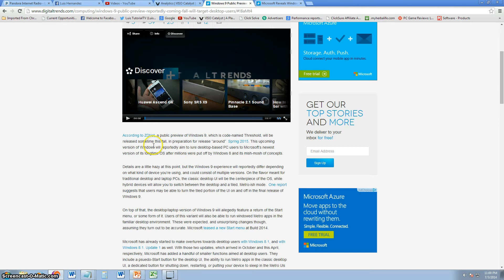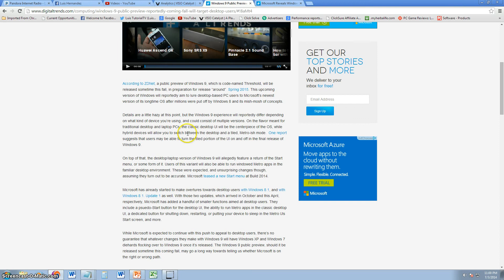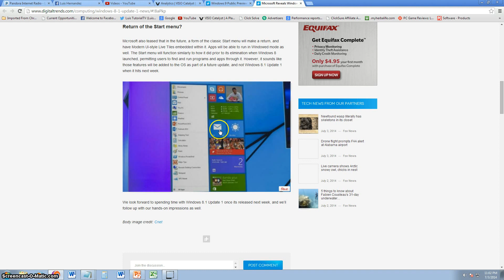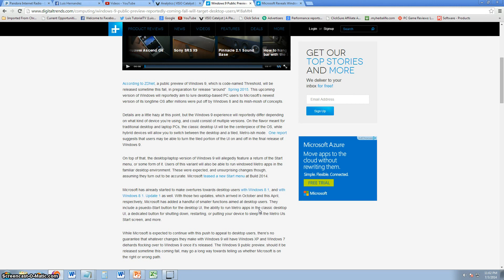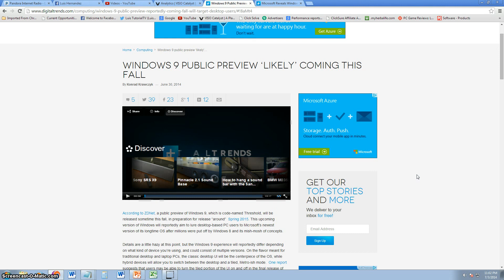Windows 9 Coming Soon! Start Menu Will Be Back!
In this video I will give you a sneak peak of the new Windows 9 coming soon! it is finally going to have the Start Menu! :D

Computer Tutorials, Software Reviews, Tech Videos

__________Recommended Software and Services___________
I strongly recommend the following software and Services.
The following software will Keep your computer running virus free
clean and stable. The recommended services are extremely helpful
in backing up your files and prepare for disaster recovery.
AVG - Anti Virus
Malwarebytes - Anti Malware
Zone Alarm - A Great Firewall
Carbonite - Backup Your Files Online
Acronis - Disaster Recovery
Brick House Security - Home Security Products
Blue Host - Best Web Hosting

quality electronics, discount magazines and celebrate
those special occasions with some party goods.
Creative Labs - Top End Electronics

. __________Recommended Software_____________

tune-up.